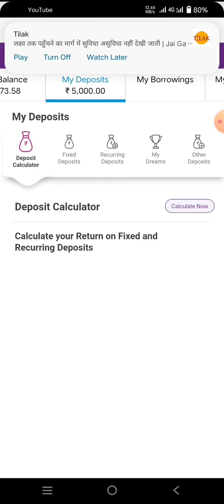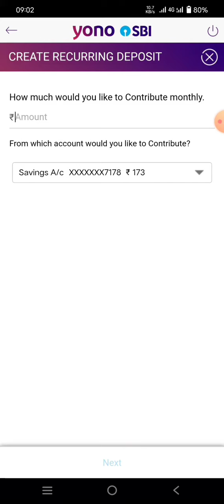दोस्तों अपने मोबाइल फोन से घर बैठे sbi मे RD Account खोले